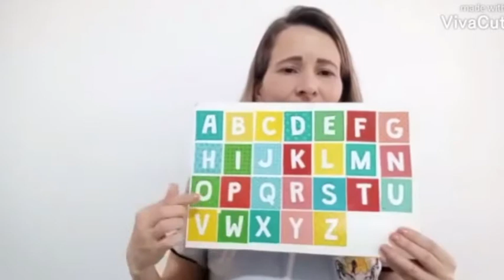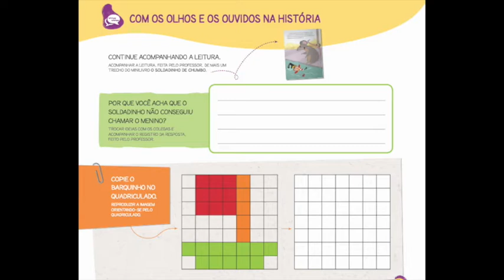1º Período - 24/08/2020 - Letrar: página 17